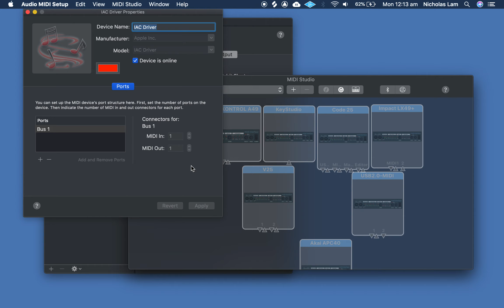2. IAC Driver Bus